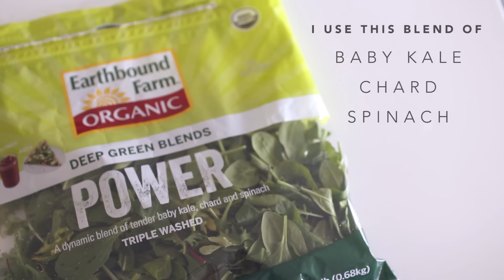My Easy Green Smoothie Recipe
Today I’m sharing my go-to green smoothie recipe! Green smoothies are my favorite way to get some greens, fruit, and superfoods into my diet. This is my breakfast most days since it’s so quick and easy.

This Green Smoothie recipe is super customizable. Feel free to alter the amounts of everything until you find a mix you like!
▸  2 bananas
▸  2 cups of any greens of your choice
▸  1 serving of fruit of your choice*
▸  1/2 Tbsp chia seeds
▸  1/2 Tbsp flaxseed
▸  1/2 cup of water (add less water for thicker consistency, more water for thinner consistency)

*Recommended “smoothie friendly” fruit: banana, mango, peach, strawberry, blueberry, raspberry, blackberry, papaya, pineapple, soft pear, kiwi (if you don’t mind seeds)

▸ camera | Canon T4i
▸ lens | Sigma 30mm f/1.4
▸ mic | Rode Videomic Shotgun

I’m Aileen, a lifestyle vlogger sharing knowledge and inspiration on becoming your best self and creating your dream life.

Lavendaire follows my journey as I discover how to create a life I love—one filled with beauty, meaning, and purpose, and never short of inspiring travels, amazing music, and awesome people.